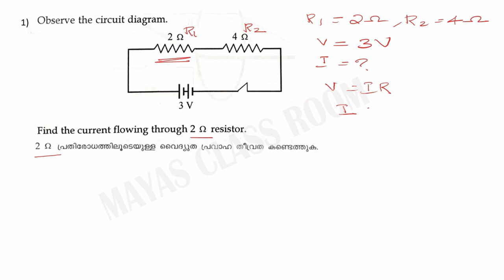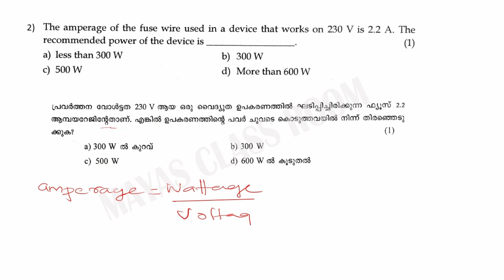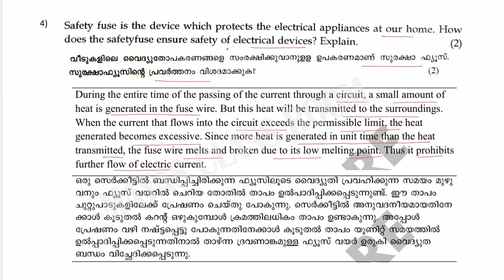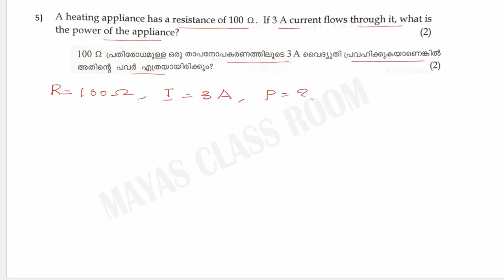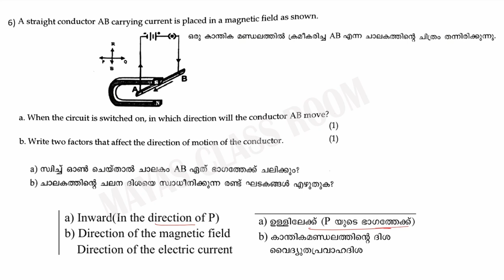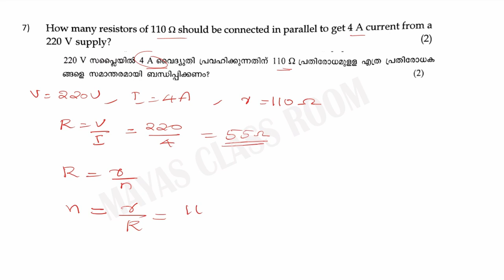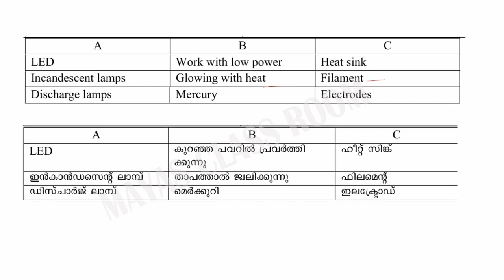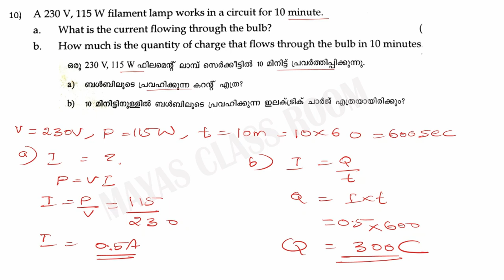SSLC PHYSICS /ONAM EXAM IMPORTANT QUESTIONS/ FIRST TERM EXAM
Kerala Syllabus